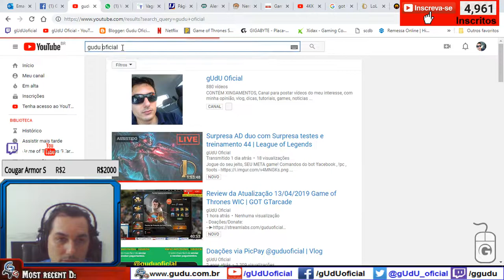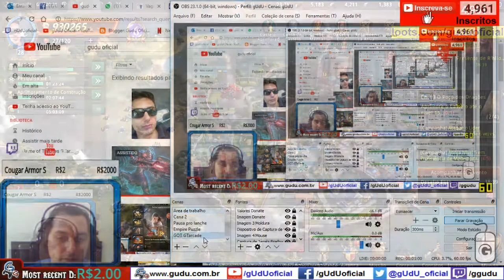Construções: Como montar sua Cidadela Game of Thrones WIC | GOT GTarcade